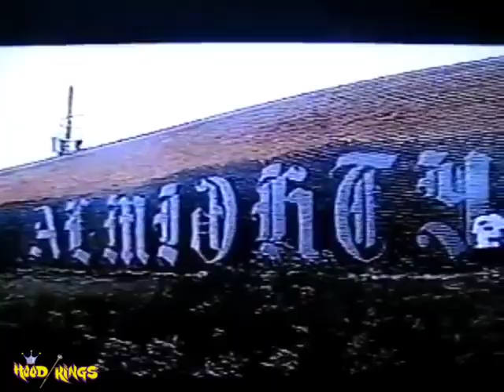South Side Popes 1995 Mural Footage_Chicago Street Gang Murals in the mid 90s_INSANE POPES_People